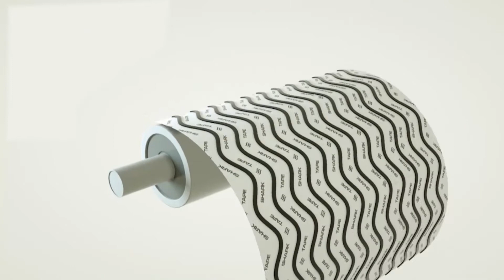How One Innovator Reinvented the Wheel | The Henry Ford’s Innovation Nation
On this segment of The Henry Ford’s Innovation Nation, Alie Ward meets with David Patrick, Chief Innovation Officer of Shark Wheel, to learn more about the wheel that's designed to help skaters have more traction and grip, and less friction.

This reimagined wheel can be used for more than just skateboards. Shark Wheels can be used in a variety of industries including luggage, golf carts, heavy warehouse equipment, agriculture, and printing.